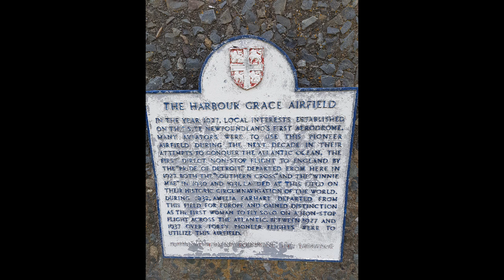COPA FLIGHT 97 - Let's Fly To Hr. Grace Event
August 18, 2018 -  A small fly-in at Hr. Grace Airfield... the departure point of Amelia Earheart on her solo Trans Atlantic Flight on May 20, 1932.